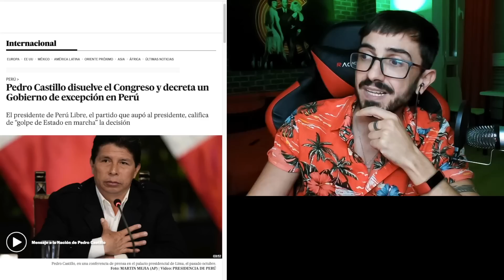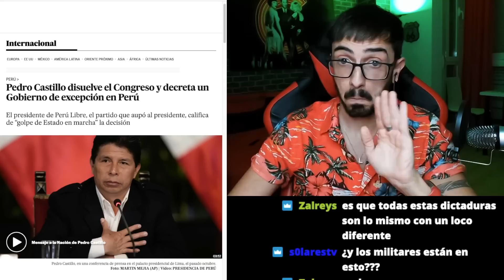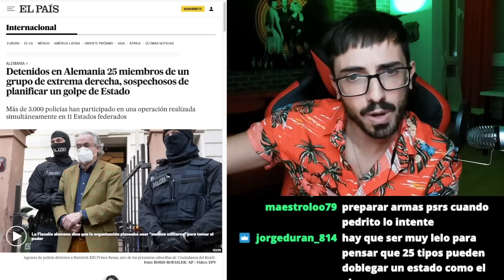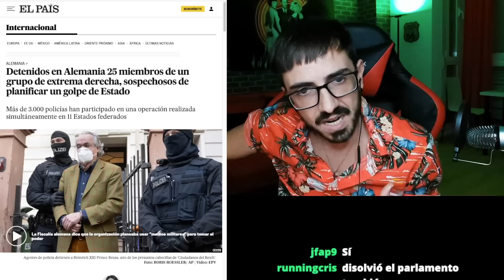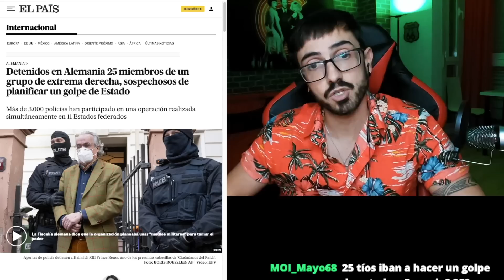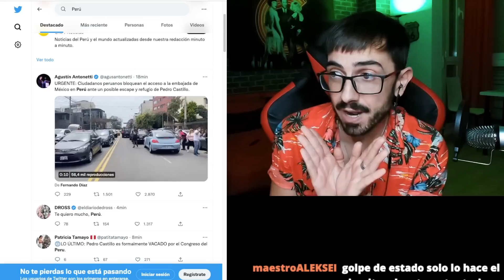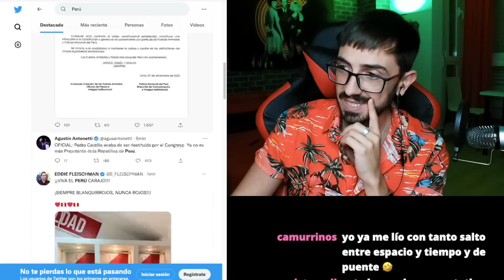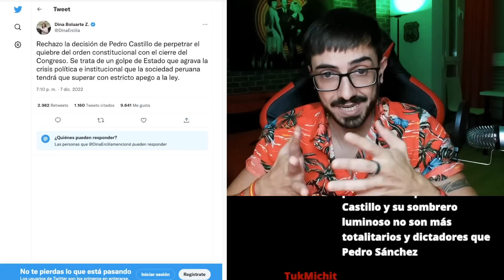PEDRO CASTILLO DA UN GOLPE DE ESTADO y FRACASA / InfoVlogger LIVE